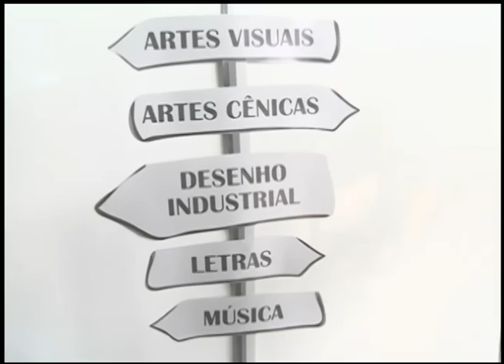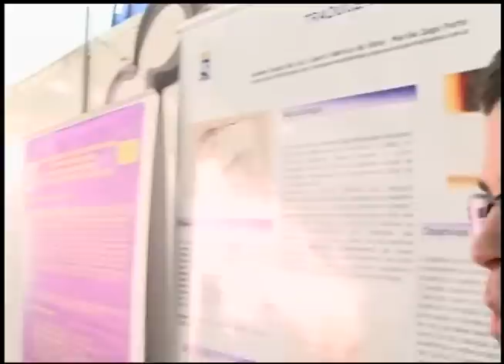2ª PROFITECS - Centro de Artes e Letras